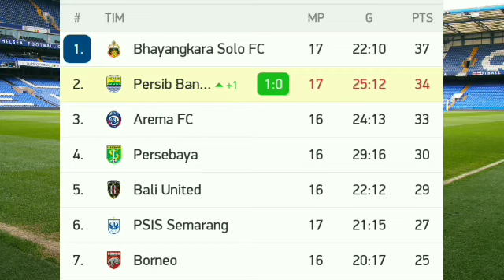Persik vs Persib Live Score Updates No Highlights 2021 - Hasil Liga 1 Hari Ini Full Time (0-1)